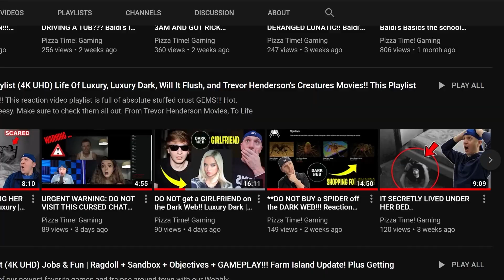BOYFRIEND vs. McDONALD's Friday Night Funkin' Logic | Cartoon Animation @GameToonsOfficial PTG REACTION!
Pizza Time! Gaming (PTG Reacts) GameToons reaction video to FNF Logic FNF Reaction BOYFRIEND vs. McDONALD's Friday Night Funkin' Logic | Cartoon Animation!! Pizza Time! Gaming / PTG GameToons reaction video to FNF Logic / Friday Night Funkin' Logic - BOYFRIEND vs. McDONALD's Cartoon Animation reaction FNF MOD reaction video!! Pie Five!!! 🍕✋

Pizza FAM!! Pie Five!!! Today Pizza Time! Gaming (PTG Reacts) is doing a GameToon reaction video to BOYFRIEND vs. McDONALD's Friday Night Funkin' Logic video | Cartoon Animation by GameToons and talk about a nightmare come true!! BOYFRIEND vs. McDONALD's Friday Night Funkin' Logic | Cartoon Animation by GameToons shows the that even though you may be a McNuggy superfan, sometimes there is a dark side to everything. BOYFRIEND vs. McDONALD's Friday Night Funkin' Logic | Cartoon Animation by GameToons leaves us on a cliffhanger with BF and GF potentially being someones snack. BOYFRIEND vs. McDONALD's Friday Night Funkin' Logic | Cartoon Animation by GameToons was such a fun video with all of the Mickey D's character - I hope they continue the series! Pizza Time! Gaming (PTG Reacts) GameToons Reaction to BOYFRIEND vs. McDONALD's Friday Night Funkin' Logic | Cartoon Animation by GameToons FNF LOGIC Epicness!!! Pie Five!!! 🍕✋

list=PLkoadlDfoF3ksq14MIz-7Bs_fRDJy5pC-